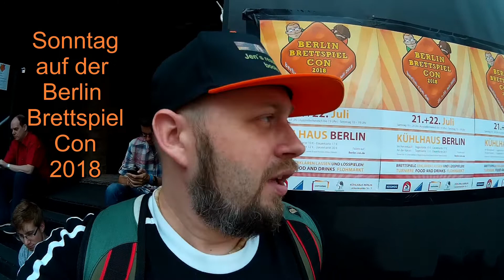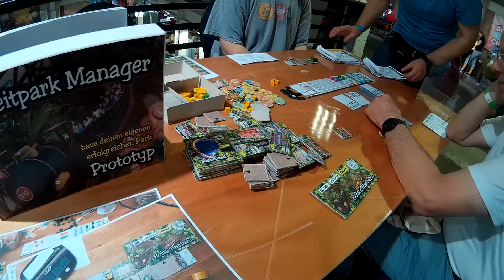BERLIN BRETTSPIEL CON 2018 (Sonntag)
Sonntag auf der Berlin Brettspiel Con 2018.